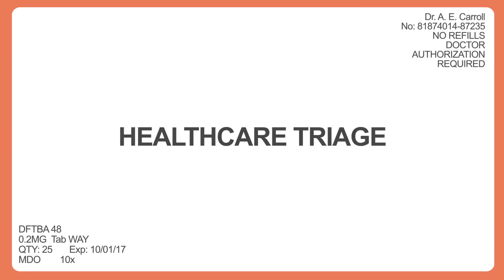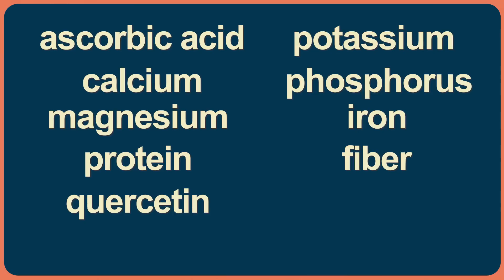Is Organic Food Better for Your Health?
Many of my friends and family will only touch organic food. That's their right, and I don't try to fight with them. I sometimes get uncomfortable, though, when they make claims about organic food that just aren't supported by data and evidence. Moreover, I think arguing with anyone who is attempting to eat more fruits and vegetables that theirs are in some way "not good enough" is counter-productive. Watch the video and argue with me in the comments below.